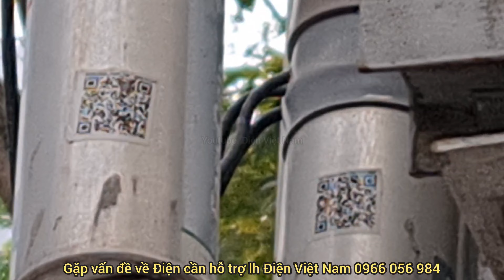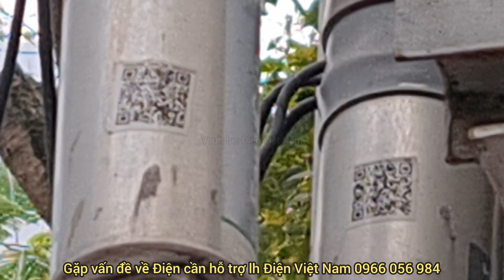Đây là cái gì? chia sẻ cho ae kiến thức về công suất